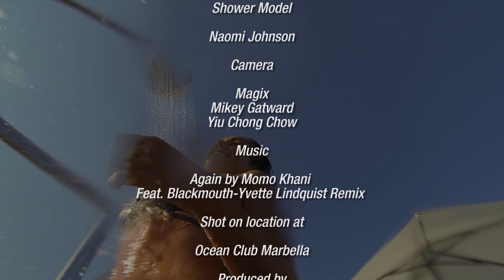Champagne Spray @ Ocean Club Marbella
Again Momo Khani Feat. Blackmouth - Yvette Lindquist Remix
Filmed on location @ Ocean Club Marbella